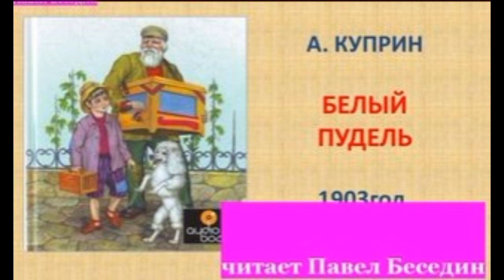Белый пудель Александр Куприн читает Павел Беседин